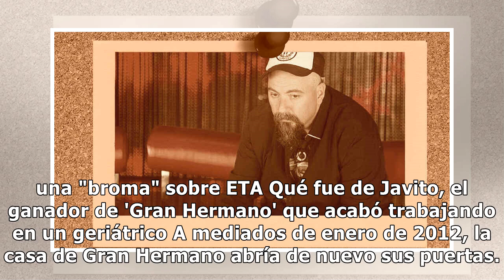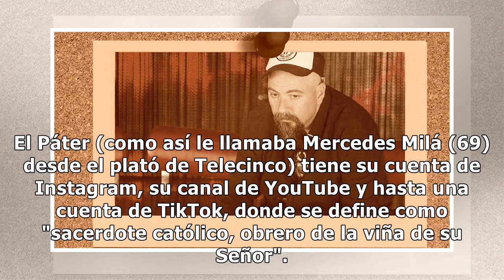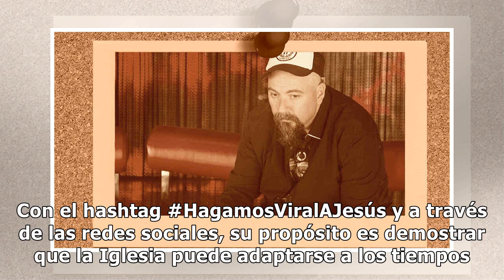Qué fue de Juan Molina, el cura roquero de 'GH 12+1' que ahora predica en TikTok